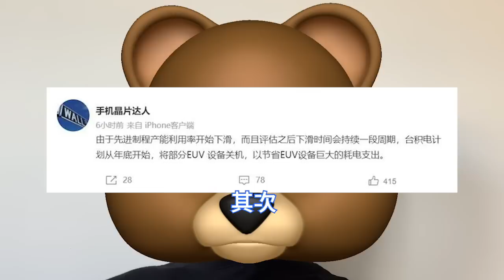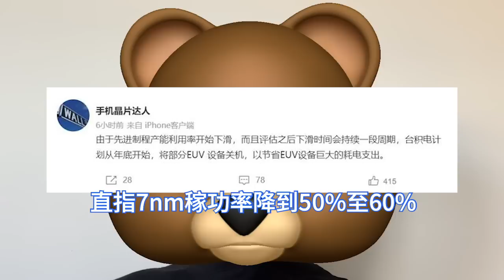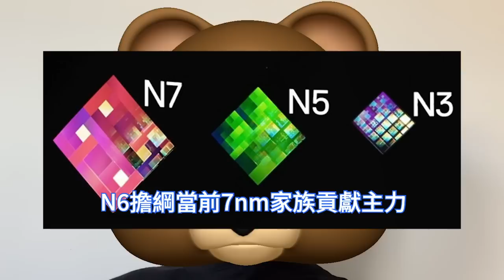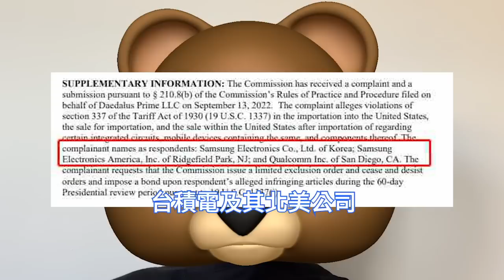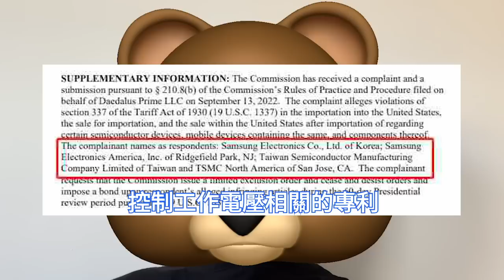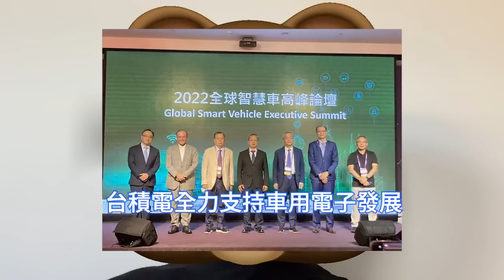極巨轉變！台積電車用晶片真香爆，車廠瘋狂加單緊俏瘋。全面猛押智慧車，L4級自動駕駛。傳高雄廠延後，經濟寒冬來襲。傳N7產能利用率降，業界紛紛駁斥。三星、高通、TSMC狂煩惱，被指控違反美國關稅法。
有傳言稱，台積電將關閉4台EUV極紫外光機台，外資解讀，可能考量終端需求降溫、客戶砍單及省電因素。多家IC設計、海內外設備廠，皆認為相關消息恐失真，或遭市場過度放大，對台積電的領先地位深具信心。

近日美國國際貿易委員會ITC官網的電子檔案訊息系統顯示，ITC收到了有關三星電子、高通和台積電違反關稅法的控告。該控告指出，這幾家公司在進口某些積體電路、含有這些積體電路的行動裝置及其組件方面存在違反稅法行為。

電動化帶來的汽車晶片需求量大約是傳統燃油車的兩倍。未來，隨著L4級、L5級自動駕駛技術落地，新增半導體需求量或是傳統非智慧汽車的8倍至10倍。台積電車用暨微控制器業務開發處處長表示，台積電全力支持車用電子發展。